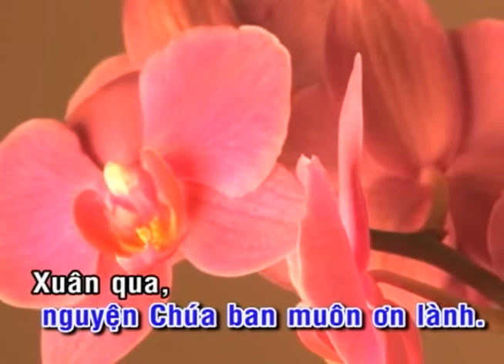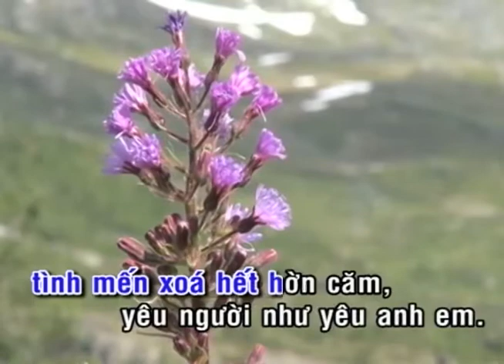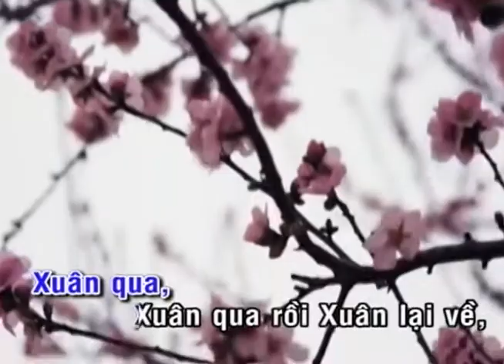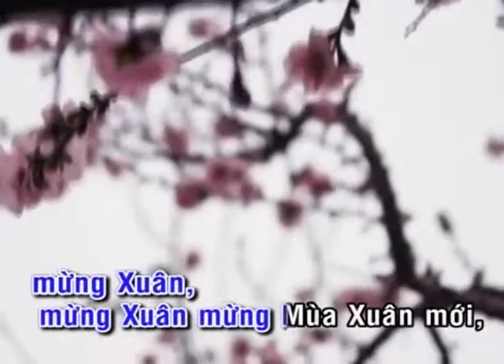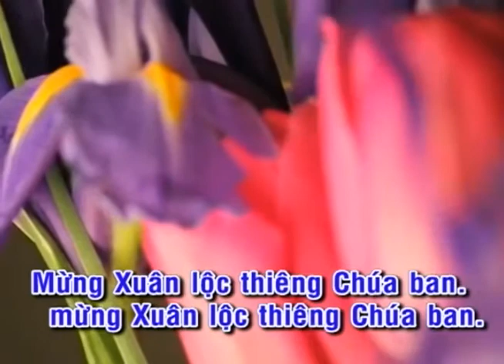XUÂN VỀ ĐÂY_KARAOKE CÓ GIAI ĐIỆU_Mi Trầm